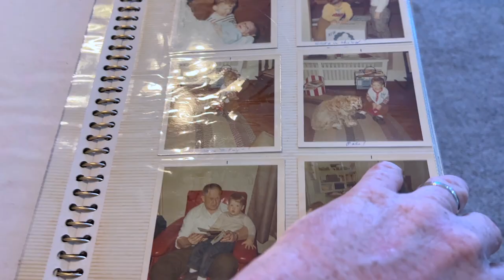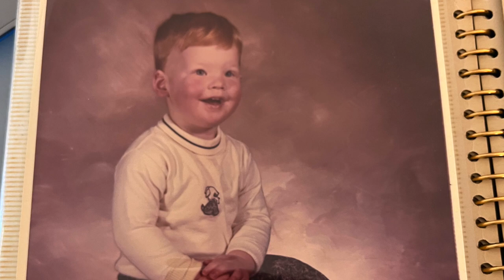August 20, 2023 - Time with the Children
Pastor Jim looks through one of his 'baby books'.